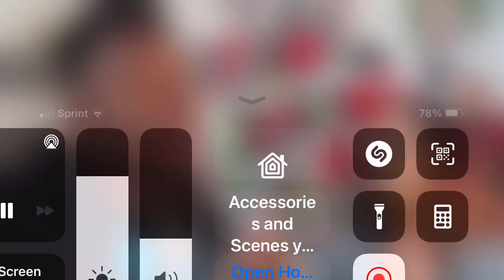Vlogmas Day 2 The Prince Family 💓❣️🥳🥳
Shout out goes to The Prince Family love y’all ❣️❣️❣️❣️❣️❣️❣️